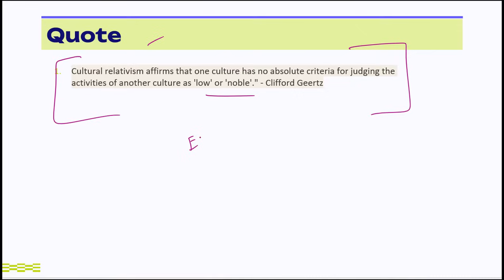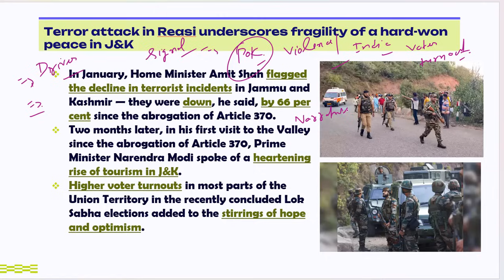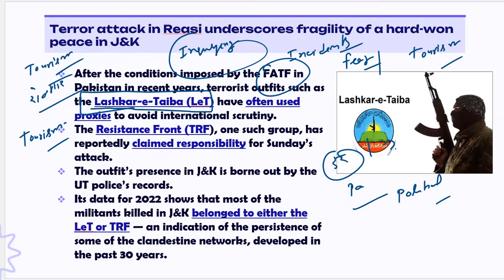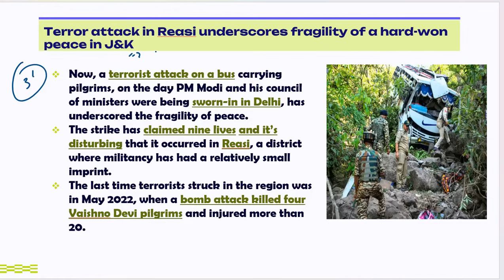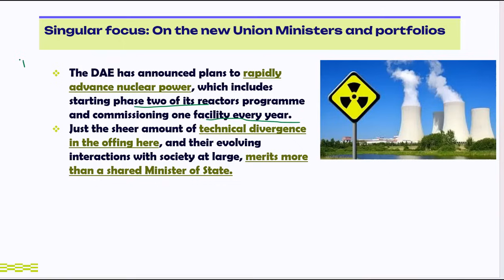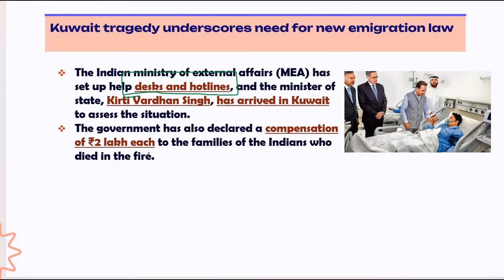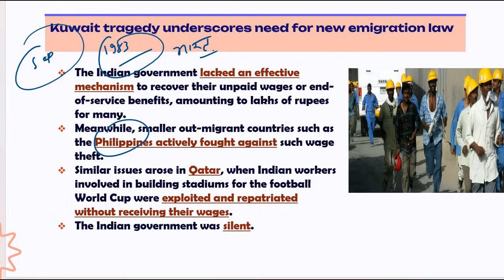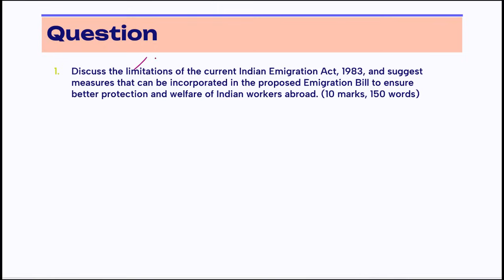14 June 2024 | Editorial Discussion | Emigration Act, Terrorism, Portfolios | Sumit Rewri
14 June 2024
00:00 - Introduction.
02:13 - Terrorism( GS Paper- 3).
10:04 - Council of Ministers (GS Paper-2).
14:57 - Emigration Law (GS Paper-2)